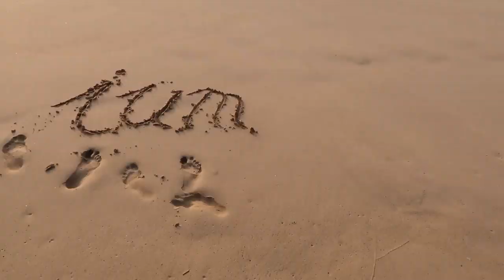Ernährung & Emotionen? Was Du noch nicht wusstest!